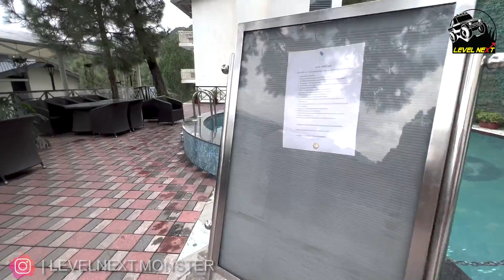Family Trip to Mesmerising Himachal | Kasauli | Ramada | Level Next | Rahul Bedi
Just After Completing the shooting of RFC we decided lets take a break and go to the Himachal And as the name suggests we really felt we were in the Anchal of Himalaya. Here are some glimpses of our trip we want to share with you guys and also we suggest do consider Hotel Ramada to stay if you  visit kasauli.
We share all this in detail and also share our experiences to prepare yourself and your vehicle for such extreme conditions.

Equipments Used :
MacBook Pro
Go Pro
Alternate Phone